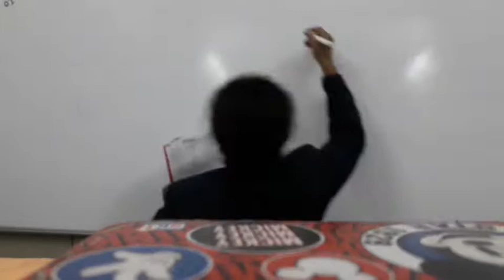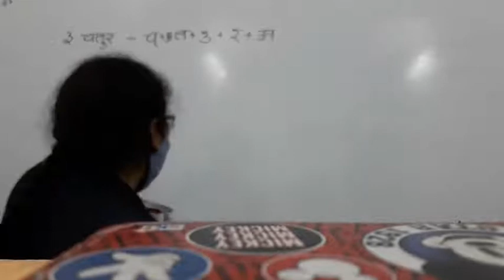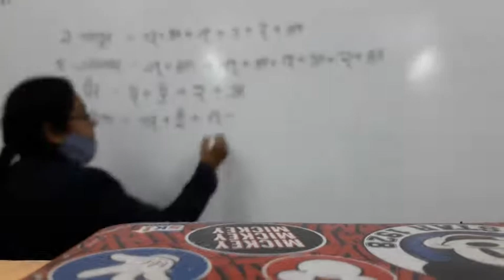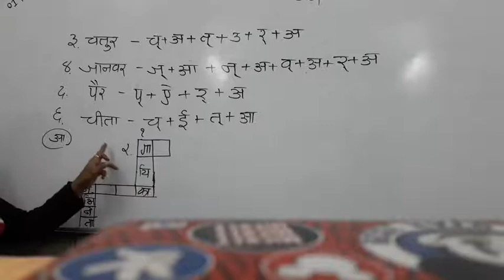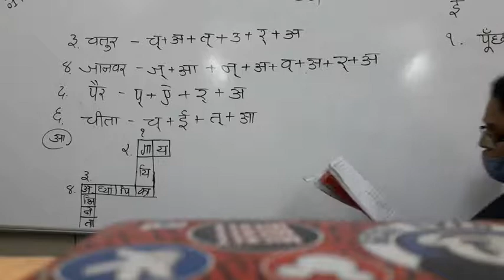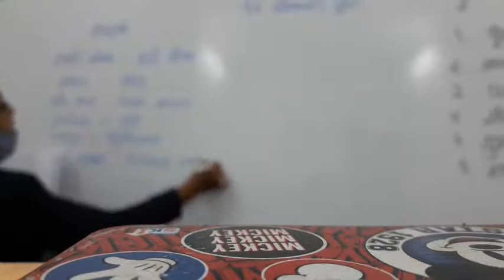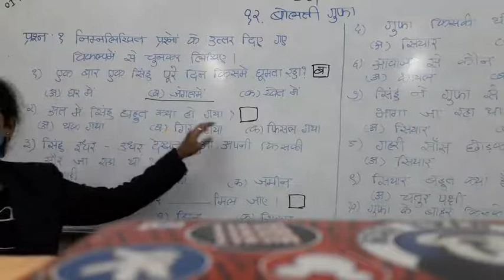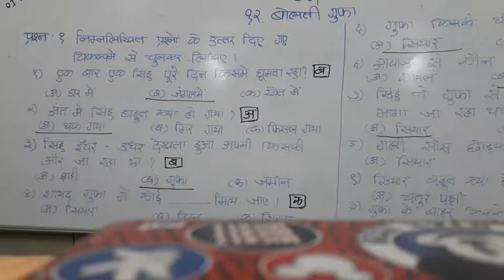ધોરણ - ૫ | વિષય - હિન્દી १२. बोलती गुफा